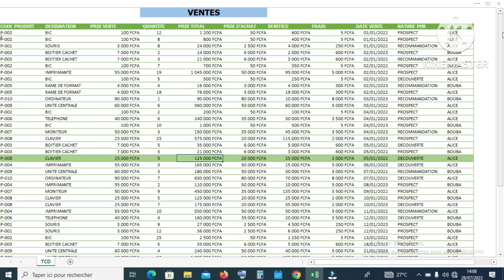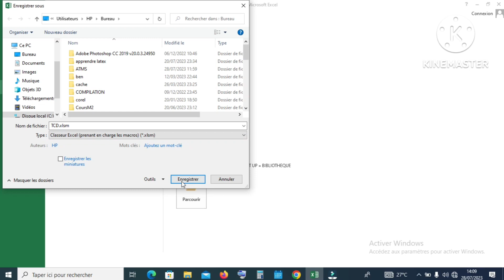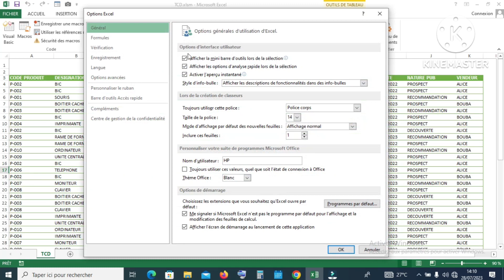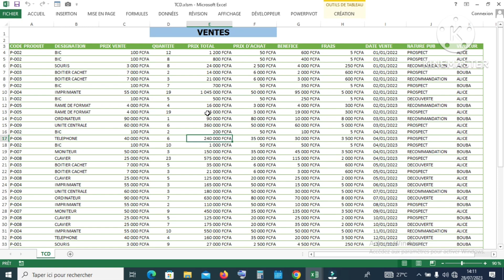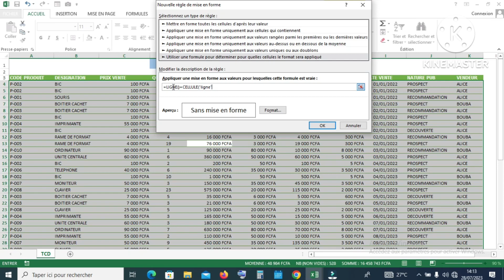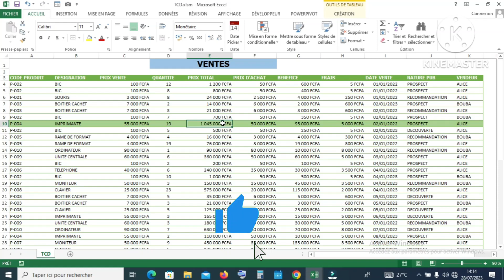Mettre une ligne en Surbrillance dans un tableau sur Excel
Dans cette vidéo  nous montrons comment mettre en surbrillance une ligne dans un tableau sur Excel

Voici la ligne de code à saisir une fois après avoir choisi Worksheet
  Target.Calculate

Le code à saisir pour la mise en forme conditionnelle est:
=LIGNE( )=CELLULE("ligne")